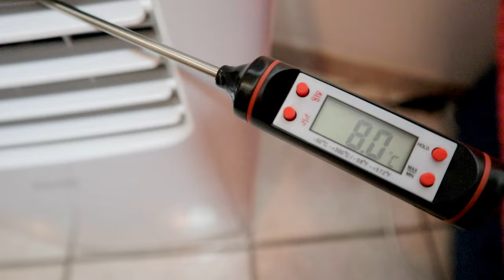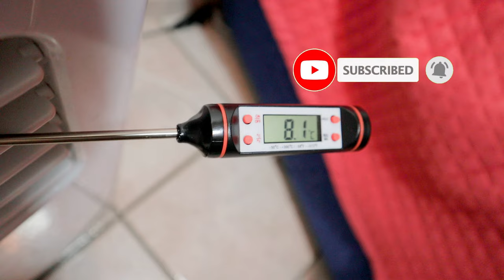Cómo hacer un adaptador de ventana para mejorar el rendimiento del aire acondicionado portátil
kit de ventana para tubos de escape de aire

1) 00:00 ¿Por qué usar un adaptador de ventana?
2) 00:57 Cómo funciona un aire acondicionado
3) 01:55 Construcción del adaptador
4) 06:32 Audio de ruido de aire acondicionado portátil
5) 07:23 Verificación de eficiencia energética

En los suburbios nacidos de la programación política industrial de la década de 1970 y construidos una noche con una paleta, una mezcladora de cemento y una botella de vino cocido, aquí en el Bajo Molise en el sureste de Italia, la decoración urbana es un asunto serio; por lo tanto, se debe reemplazar el adaptador para Ventana de cartón improvisada para el tubo de escape de aire del aire acondicionado portátil que lamentablemente ha sido desfigurado por los golpes de los incisivos por ratones gourmet.

Hay varios sistemas en el mercado para fijar el tubo de desagüe de forma óptima, pero para los que quieran tiempo, basta con hacer un agujero para enganchar el tubo y aislar todo lo demás.

En mi caso, dado que hay una pequeña ventana de servicio con persiana, deduje que la forma más sencilla de conectar el tubo era utilizar los carriles de la persiana en los que introducir una placa con un orificio predispuesto que, con la persiana cerrada, garantizar un aislamiento adecuado entre el medio ambiente interno. y externos, imprescindibles para maximizar el rendimiento del aire acondicionado que, aunque portátil, sigue las mismas leyes físicas que los fijos.

El acondicionador de aire se basa en el principio de la bomba de calor, como los refrigeradores y congeladores, esencialmente un ciclo termodinámico de un fluido refrigerante encerrado en un circuito que sustrae energía térmica de un lado del circuito y la transfiere al lado opuesto. ; por lo tanto, es fundamental que los dos lados opuestos del circuito estén en dos entornos lo más aislados posible entre sí.

La condensación del gas, debido al aumento de presión generado por el compresor, es un proceso exotérmico por lo tanto el gas desprende calor, mientras que la vaporización del fluido refrigerante del estado líquido al gaseoso, debido al paso en la válvula de laminación , es un proceso endotérmico. por lo tanto, absorbe calor del exterior.

Estos procesos tienen lugar en acondicionadores de aire fijos respectivamente en la unidad externa e interna, mientras que en los acondicionadores de aire portátiles ambos en el monobloque interno; por lo tanto, es evidente la importancia fundamental del correcto posicionamiento del tubo de escape de aire caliente, que es la única forma de garantizar que el calor se transfiera en la medida de lo posible solo al ambiente externo.

La primera operación a realizar es conseguir una tira, quizás de recuperación, adecuada para la construcción del adaptador de ventana para aires acondicionados portátiles; así que después de desenredarme entre telarañas y escapar de la picadura necrotizante de la araña violín, encontré en el sótano un viejo zócalo de cocina de PVC, perfecto para ese propósito.

Tomando la medida del ancho de la ventana y añadiendo alrededor de 1 cm para poder encajarla en los rieles de la persiana, dibujé las líneas por donde cortar la tira y perforar el agujero.

Con una sierra de calar hago el agujero esperando que el número de dedos inicial coincida con el final.

Incluso si el corte no es de precisión suiza, la boquilla del tubo encaja perfectamente.

Para mejorar el sellado, puse juntas adicionales reciclando las almohadillas de goma de los limpiaparabrisas viejos.

Uso de aceite lubricante para facilitar la inserción de los sellos.

Puse un poco de masilla para estabilizar la junta en la ranura más ancha.

Compruebo el correcto funcionamiento del adaptador introduciéndolo en las guías laterales de la persiana y bajando completamente la persiana.

Conecto la manguera al aire acondicionado portátil.

Enciendo el aire acondicionado a temperatura mínima y con el ventilador a máxima velocidad.

Inserto un termómetro digital de cocina para verificar la temperatura del chorro de aire en la salida.

Como muchos lo pidieron en los comentarios del video anterior de la revisión del aire acondicionado, vean el enlace en el anuncio arriba a la derecha, les dejo como un minuto con el sonido del aire acondicionado en funcionamiento para una evaluación aproximada del ruido.

Después de unos minutos de funcionamiento, el aire acondicionado ha alcanzado la temperatura óptima de unos 8 grados; por lo que el adaptador de bricolaje funciona perfectamente.

Declino toda responsabilidad por daños a personas, animales y cosas que puedan haber ocurrido a quienes quieran imitar el procedimiento que es con fines de entretenimiento.

Gracias por el apoyo. Hola